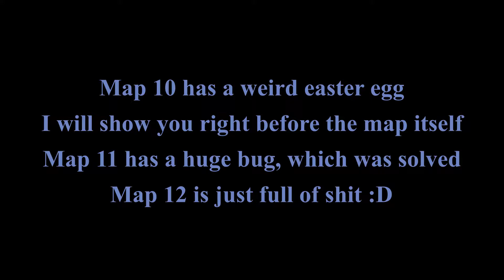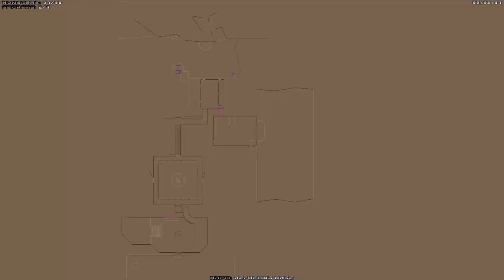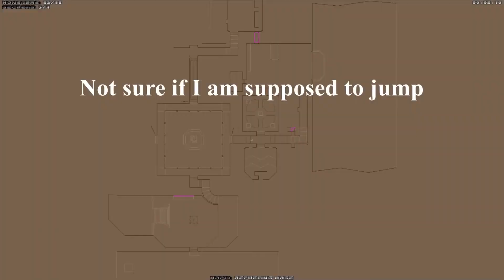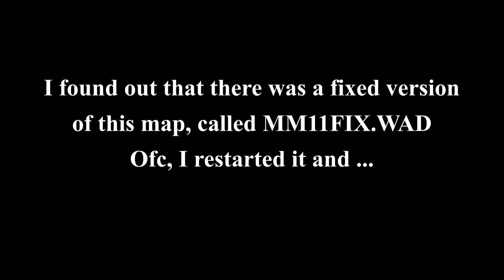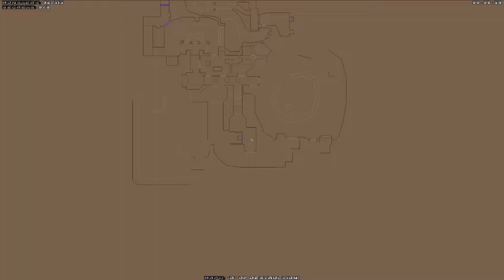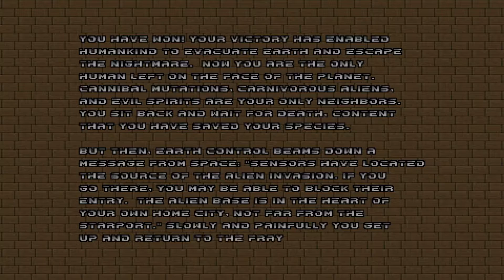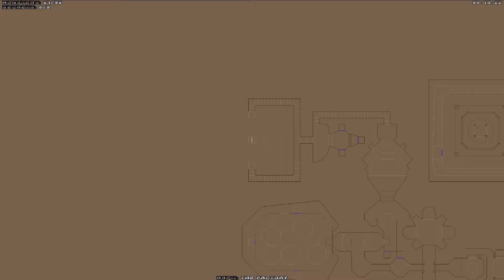Glitches everywhere | Doom2: Memento Mori Maps 10, 11 and 12 UV-Max | Dusted's Pandemonia 2.0.1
Memento Mori is a 32 maps megawad, developed and designed by real Doom authorities like Denis and Thomas Möller from The innocent Crew, Dario and Milo Casali (who worked also on Final Doom) and Tom Mustaine. It was released the 10th of December 1995 and got updated in February 1996.
The story takes places one year after Doom II.

- Sir Hexa, the Gordon Ramsay of Doom, so much inside Doom that he has got a personal skin for his character. If you're looking for a Doom enthusiast with British accent and high level commentary, then go and visit his channel.

- The one and the only Ultraviolence, a true Australian... chick? (check the screams during his videos :D) and mainly a real Doom all-arounder. If you want to see an infinite amount of Doom mods and wads, amazing commentary, the purest Australian Salt and also his own personal maps(!), simply visit his channel.